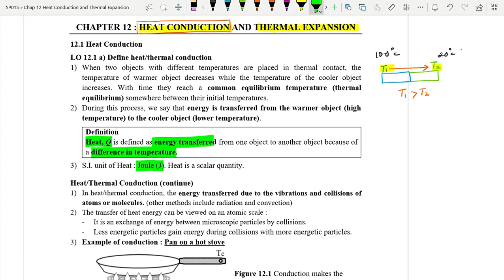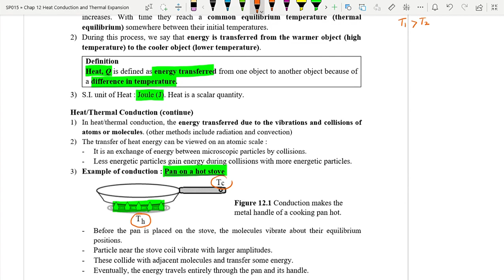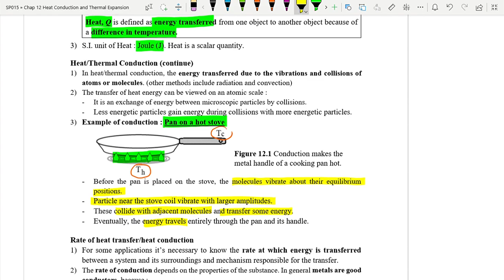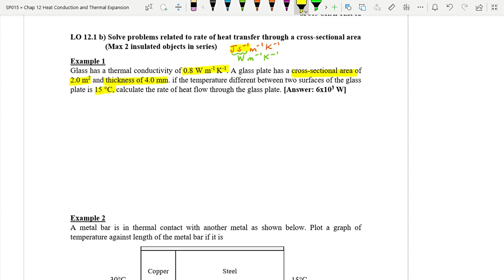12.1 Heat Conduction [SP015]